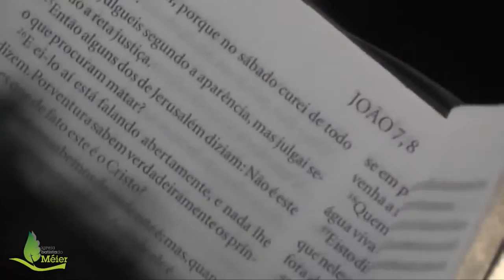EU SOU - A Luz Do Mundo (Parte 3) - 06/09/2015 Manhã #1